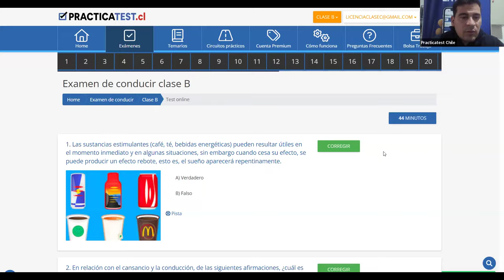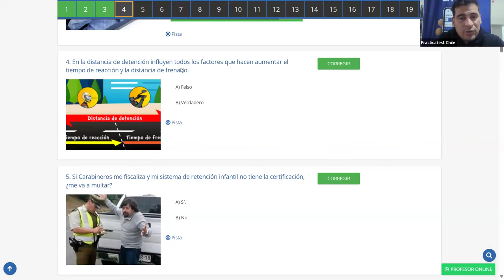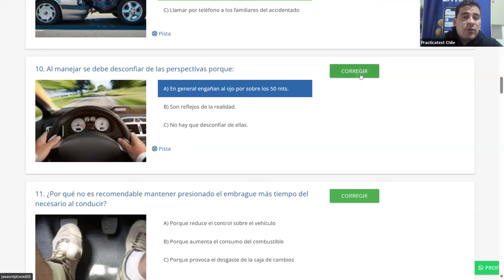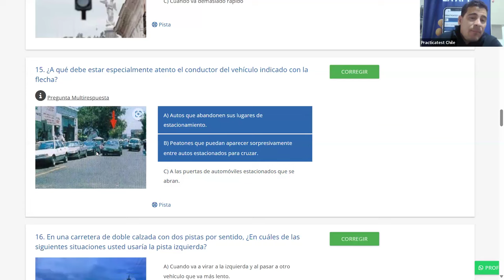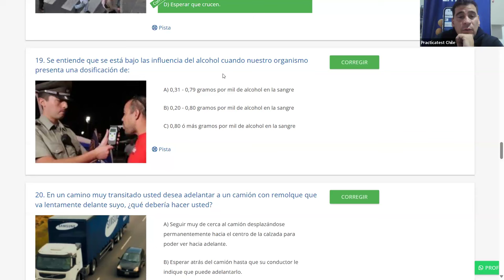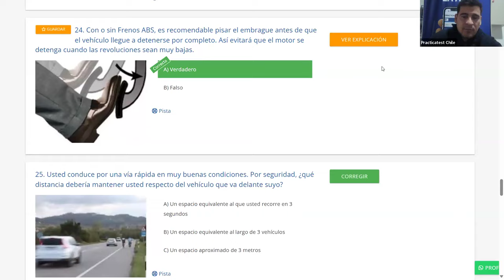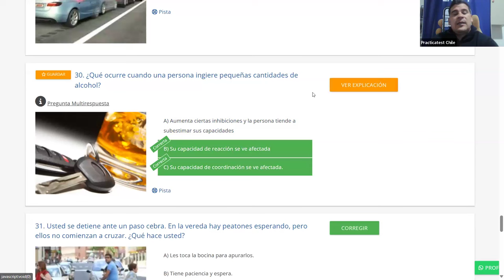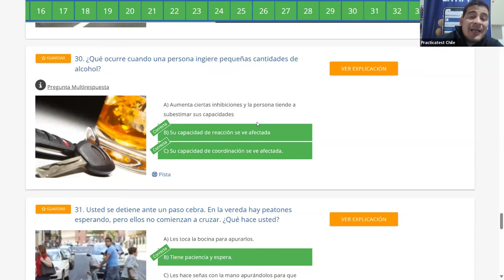318. Video Test - Educación Vial Chile 2024 - EXAMEN Conaset